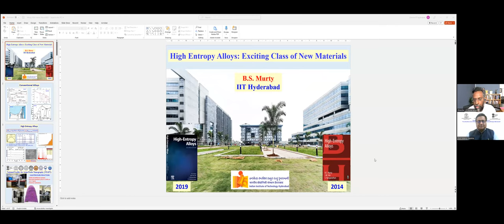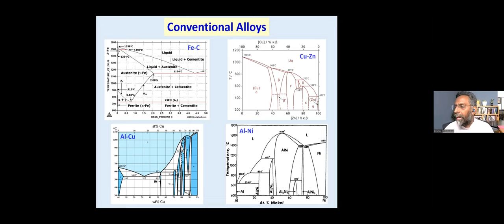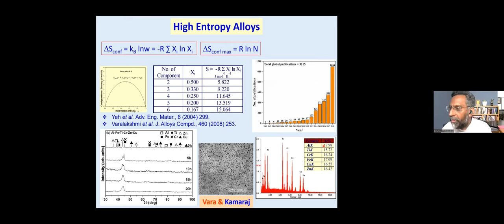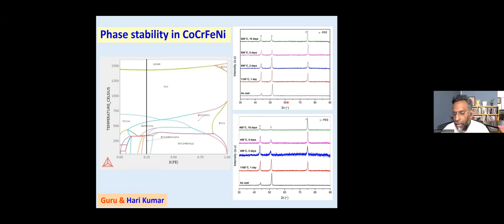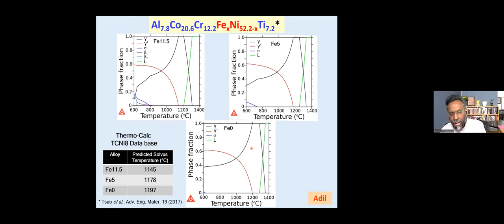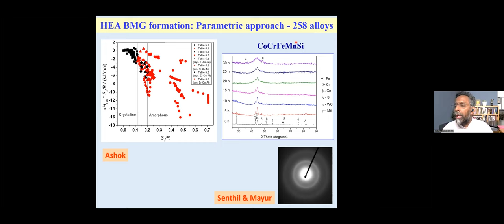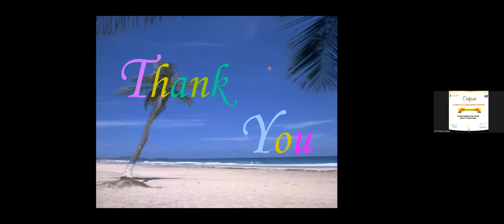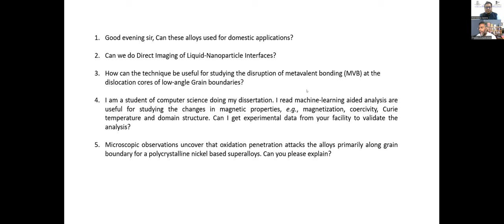High Entropy Alloys: an exciting class of new materials by Professor B.S. Murty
Seventh Lecture Workshop (Online) on
"Trans-disciplinary Areas of Research and Teaching by Shanti Swarup Bhatnagar (SSB) Awardee”

March 01, 2023 @ 06:30 pm IST
High Entropy Alloys: an exciting class of new materials
 Professor B.S. Murty
Director, Indian Institute of Technology Hyderabad, Kandi, Sangareddy-502284

Prof. B.S. Murty started his academic journey with a Diploma in Metallurgy (1983) and obtained his BE (1986) from VRCE Nagpur, ME (1988) and PhD (1992) from IISc, Bangalore. After serving at IIT Kharagpur for 12 years (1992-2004), he has been a Professor at IIT Madras for 15 years (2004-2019) before taking up the Director’s position at IITH in 2019. He is an Institute Professor at IIT Madras and an Adjunct Professor at Toronto Metropolitan University and University of British Columbia, Canada. He has authored 465 journal publications and 4 books. He has supervised 49 PhDs and 13 PhDs students are currently working under his supervision. 105 Cr = 13M USD) and filed 20 patents. He is a recipient of numerous awards including Shanti Swarup Bhatnagar Award, Distinguished Alumnus Award of IISc and VNIT, National Metallurgist Award, Honorary Doctorate from Deakin University, Life time Achievement Award of IIT Madras. His is a Fellow of The World Academy of Sciences, Asia Pacific Academy of Materials, ASM International, Indian National Academy of Engineering and all the three Science Academies of India. He is currently the Vice President (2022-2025) for the Metal Sciences Division of the Indian Institute of Metals.